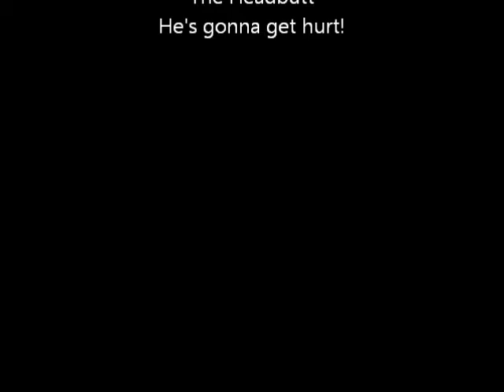Airan vs Llangefni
Rhyl Under 7's play Llangefni Under 8's ... Still beat them although they were a year older